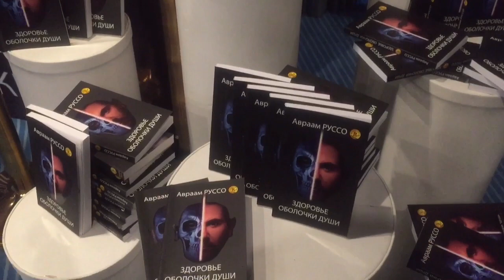Ավրաամ Ռուսոյի “Здоровье Оболочки Души” գրքի շնորհանդեսը Երեւանում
Հետևե՛ք մեզ նաև սոցիալական ցանցերում՝